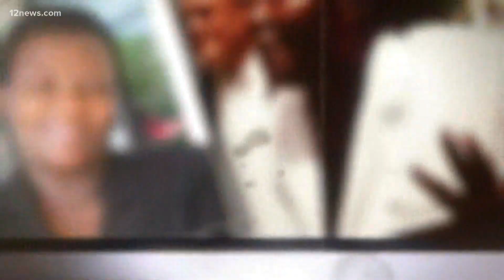On the Mark: The dangers of politicizing COVID-19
Mark talks about how the coronavirus has become politicized and why it's dangerous when you're talking about something that has killed 151,000 Americans.